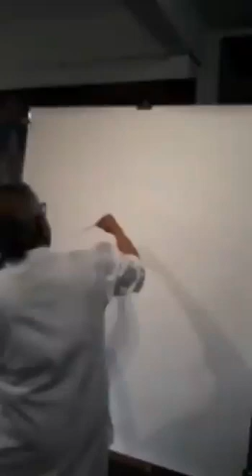ಅಡಿ ಕಿತ್ತು ಅಡಿ ಇಡುವ ಅಡಿಗೆ ಎನ್ನ ಮುಡಿ.!